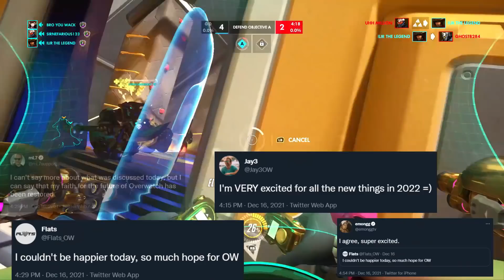Overwatch - THE STATE OF OVERWATCH AND THE HOPEFUL FUTURE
Overwatch is in the worst state that it's been in... while surprisingly having the most hopeful future.